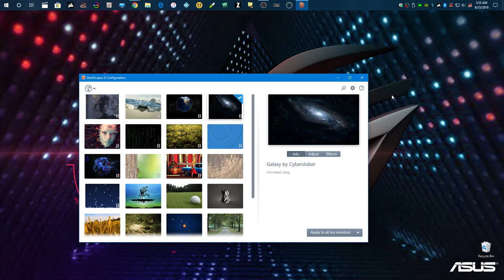Black Desktop - Windows 10 and Deskscapes 8.5.1